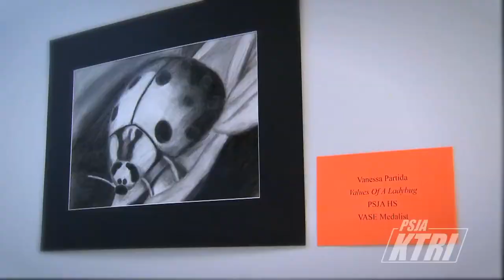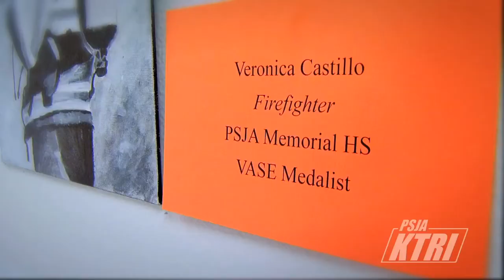PSJA ISD Student Art Exhibition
The Student Art Exhibition featured artwork produced by PSJA ISD Middle School and High School Students who represented their work at the Visual Art Scholastic Event Competition.